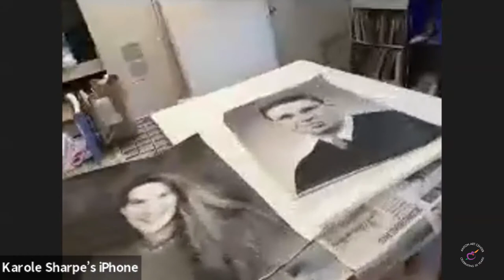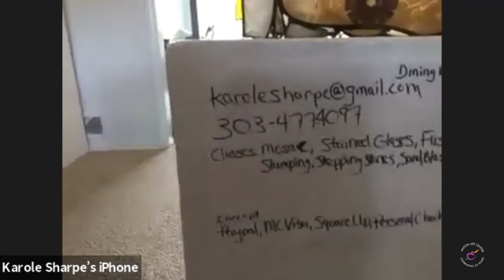Karole Sharpe Studio Visit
Join Karole Sharpe as she takes you on a tour of her home/studio. Karole shares the influences that inspires her unique art work.

Karole Sharpe is a glass artist who has created glass pieces for over 30 years. Her work has been shown all over the United States in galleries and group shows. She studied sculpture at the University of Colorado at Denver, then continued her education at Pilchuck glass school and local Denver area classes. The Detroit Institute of Art and in galleries through out Colorado, Habatat Gallery, Pismo Gallery, and numerous private collections have shown or own her art pieces.